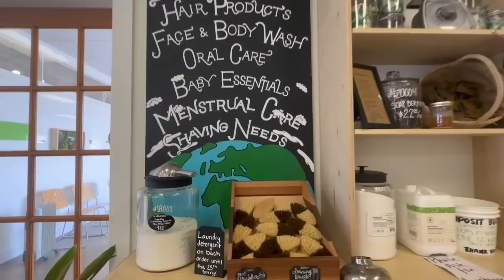VLOG | work week in my life, Squirtle health update, buffalo chicken stuffed peppers recipe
welcome back to another days in my life vlog - work days with me, the yummiest buffalo chicken stuffed peppers recipe, and giving an update on Squirtle
LINKS TO ITEMS SHOWN IN THIS VIDEO (my home decor, outfit pieces, organization products)